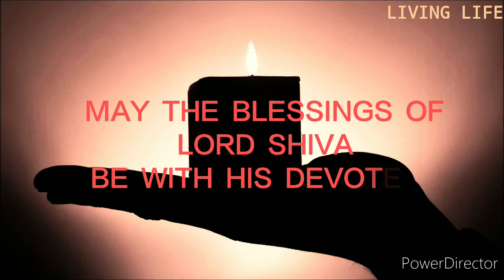Om Namah Shivaya by Krishna Das | Brings Positive Vibes | Reduces Stress and Anxiety